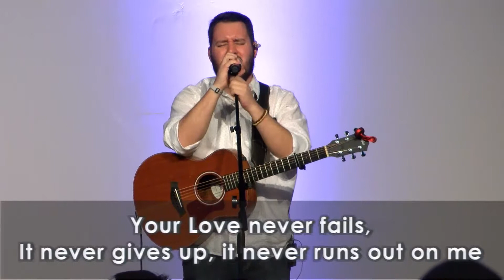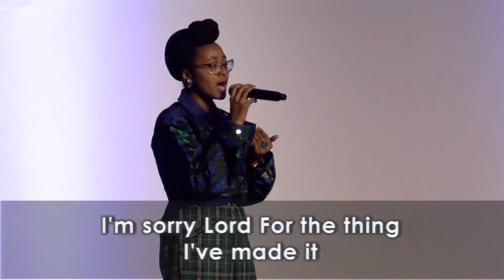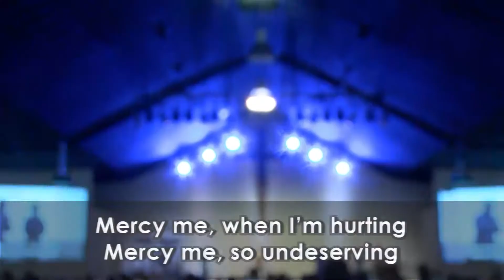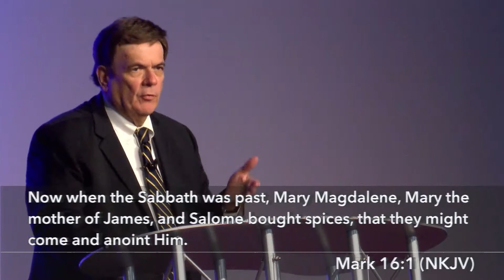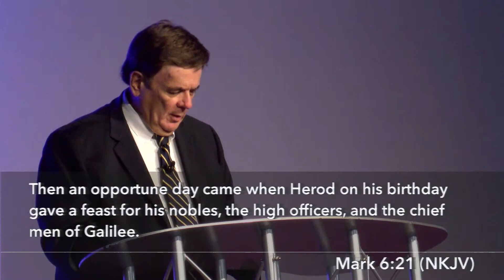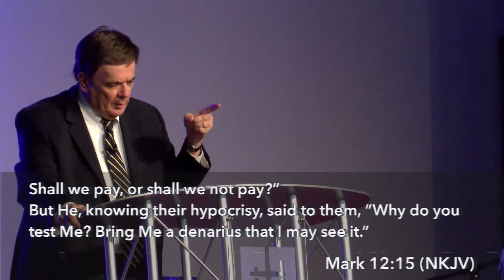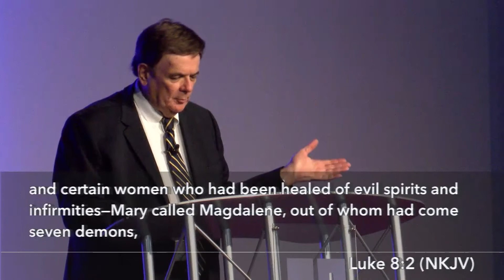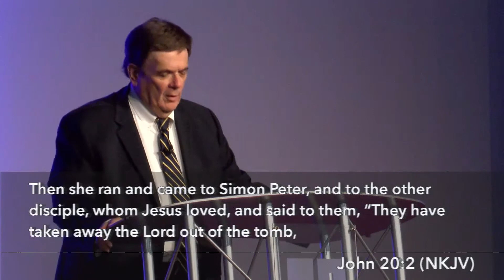The Resurrection of Jesus Seen through the Eyes of Salome and Mary Magdalene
In this message, Dr. Warren Gage spoke on the experiences of the resurrection from the perspectives of Salome and Mary Magdalene. Be sure to carefully listen for deep insight into Mark 16:1-4.